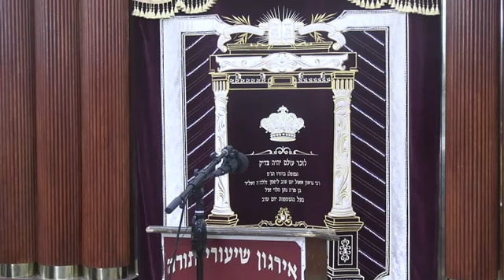דברים האסורים משום לא ילבש - ר' בנציון יהושע גיפס שליט"א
דברים האסורים משום לא ילבש צביעת שערות, Surgery Cosmetic, Up-Make
הרה"ג ר' בנציון יהושע גיפס שליט"א
מג"ש באגרא דפרקא ובבתי מדרש קראסנא ונירבאטור
 ה' אלול תש"פ